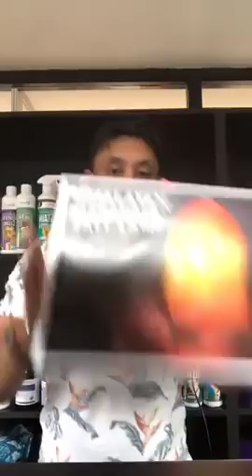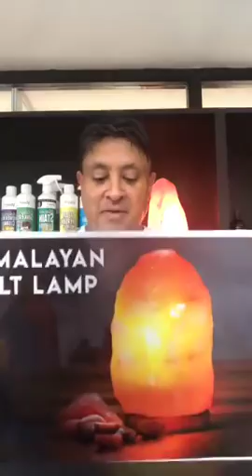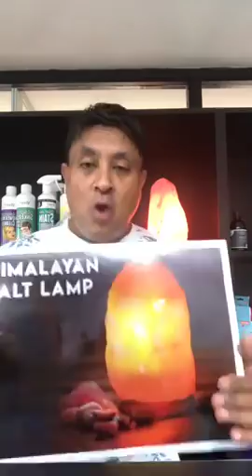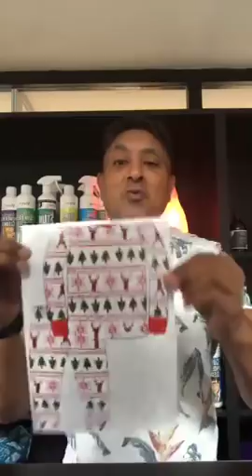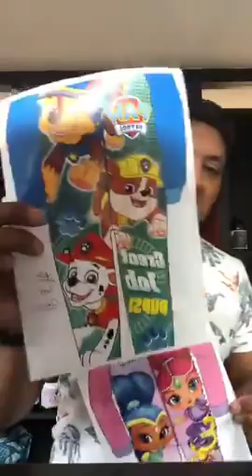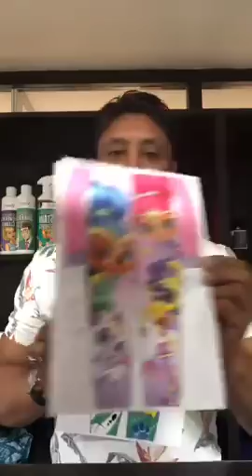Michael Khatkar - VivaMK update & Fam Jams ~ Thursday 30 August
This is the place to  come to if you are looking for:
kleeneze company
Kleeneze Scam
Kleeneze Global
Kleeneze International
Kleeneze Europe
How To Start Kleeneze
Kleeneze wales
Kleeneze UK

kl891663